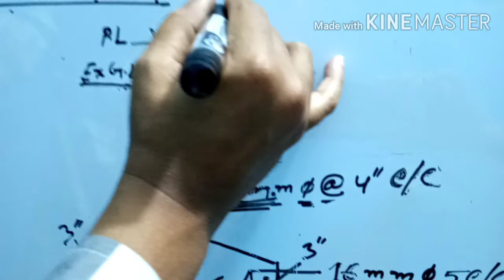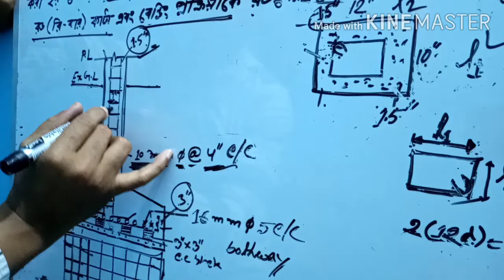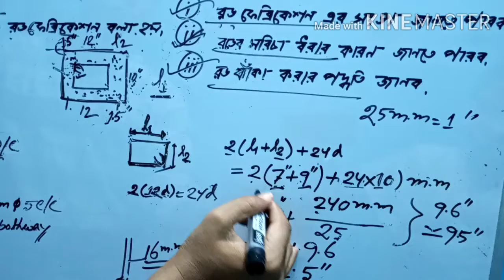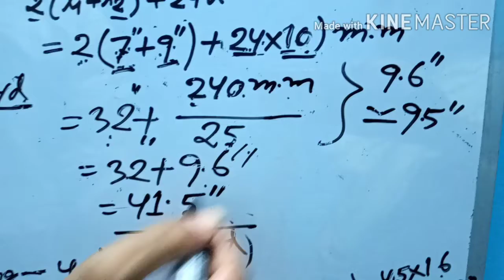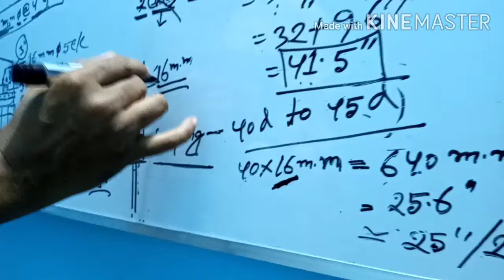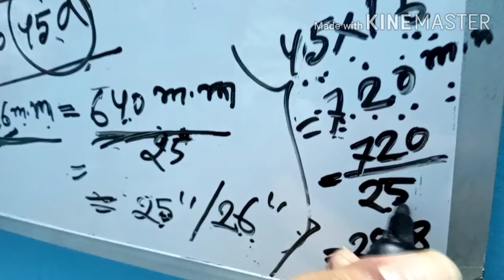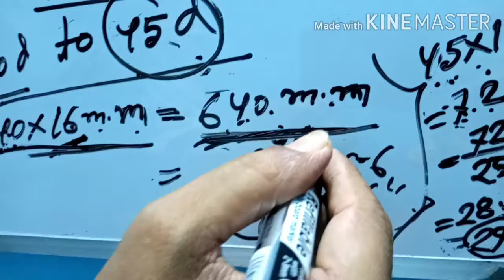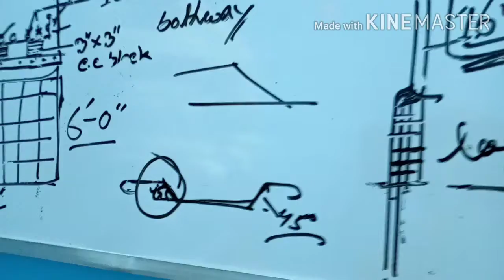বিল্ডিং মেইনটেন্যান্স-1 (দ্বিতীয় পত্র), দশম শ্রেণি (ভোক)